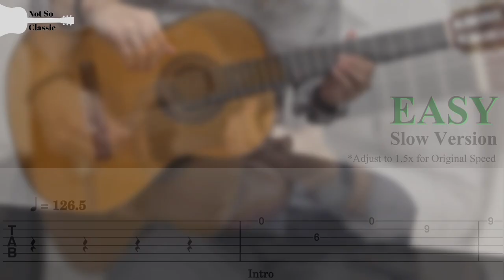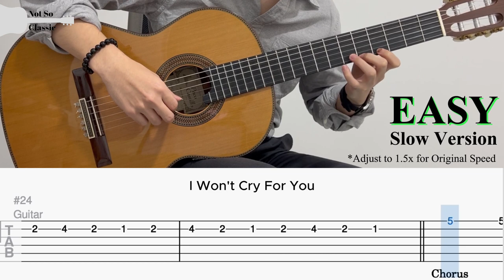Bloody Mary (Sped Up/TikTok) by Lady Gaga (EASY Guitar Tab)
『 Bloody Mary (Sped Up) 』by Lady Gaga | Fingerstyle Guitar Cover

BPM: 126.5
Tuning: Standard
Capo: None